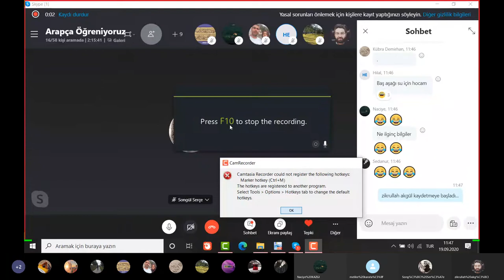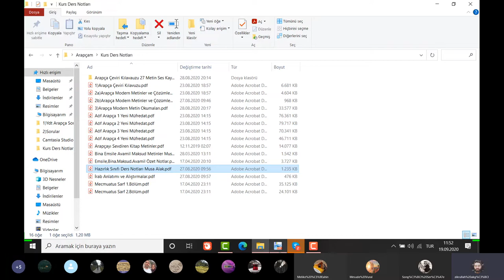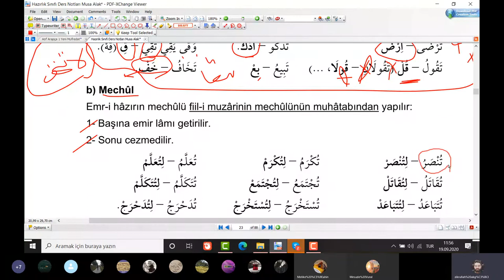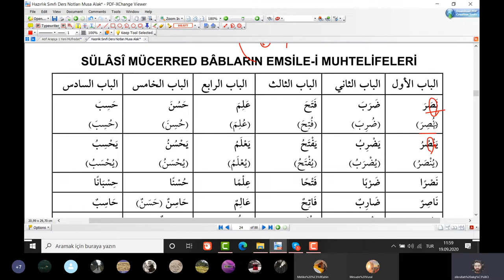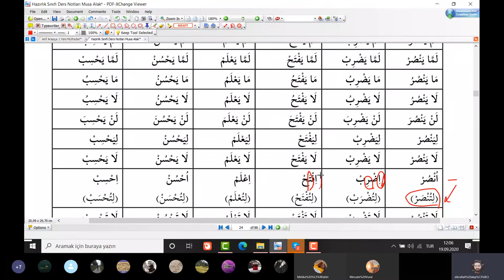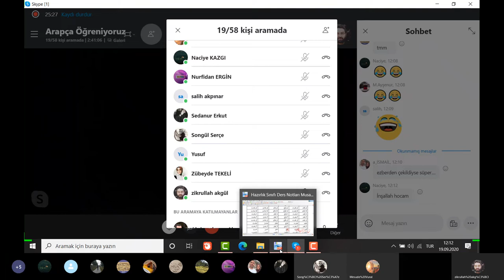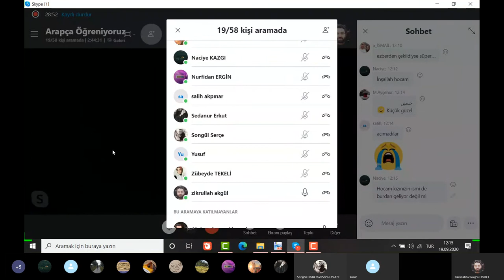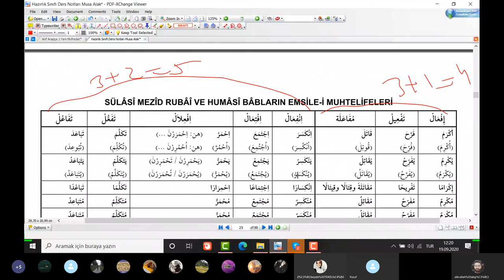İlahiyat Hazırlık - İlitam - Aöf Klasik Arapçaya Giriş Dersleri 16.Ders - Zikrullah AKGÜL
✅  Zikrullah AKGÜL Hocamızla İlahiyat Hazırlık - İlitam - Aöf Arapçaya Giriş Dersleri 16.Ders